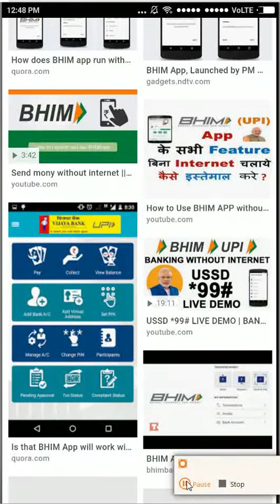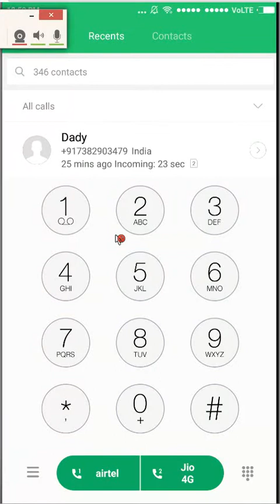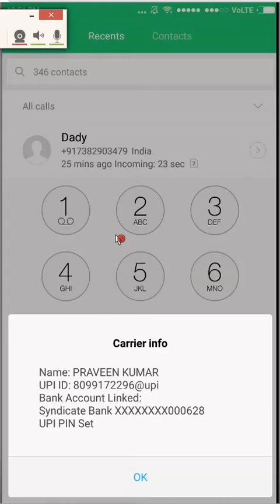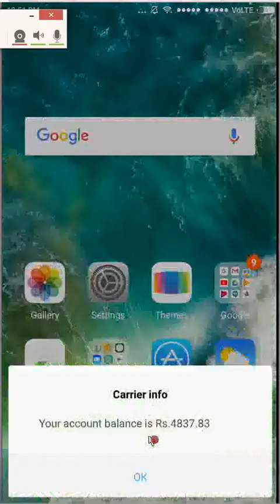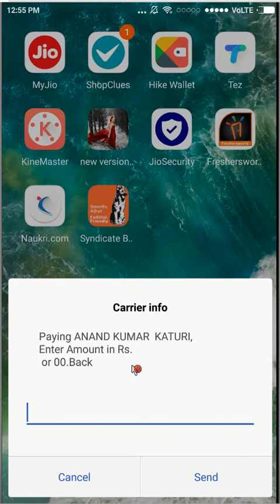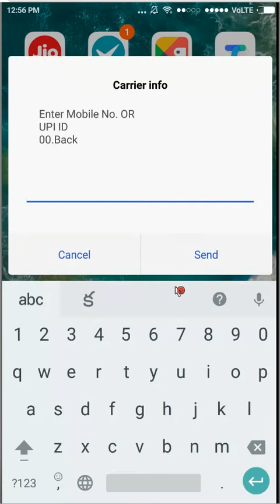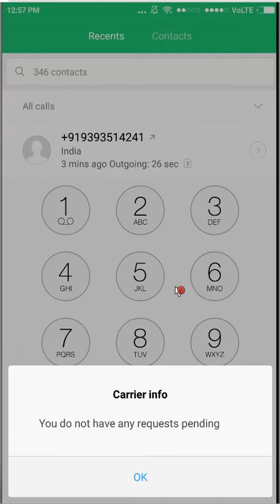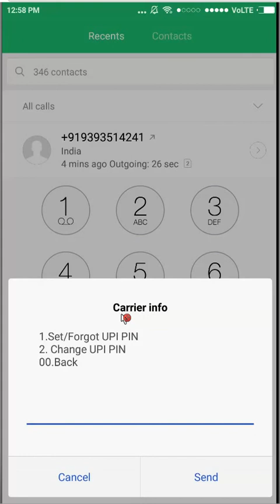NEWS how to send money without internet (bhim) by praveen 17-03-2018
Address:
Vijayawada
Telegram Only
Address:
Vijayawada
Andhra Pradesh

Telegram Only
Address:
Vijayawada
Andhra Pradesh

BASIC WEBSITE WE EDUCATE:

APRTA
IGRS
MEESEVA
SACHIVALAYAM
TRENDING NEWS
GRAMA WARD SACHIVALAYAM
DRIVERS CAB
VAHANA MITRA
SCHOOL ADMISSION
SCHOLARSHIPS
VOTER CARD
NVSP PORTALS
CEO ANDHRA
CEO TELANGANA
MSME
ONLINE JOB APPLICATION
MEESEVA NEWS
MEESEVA TRAINING
CITIZEN TRAINING